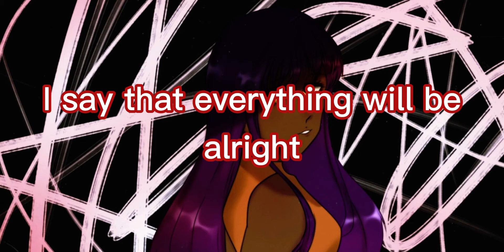Lovable (REMAKE) (MV)